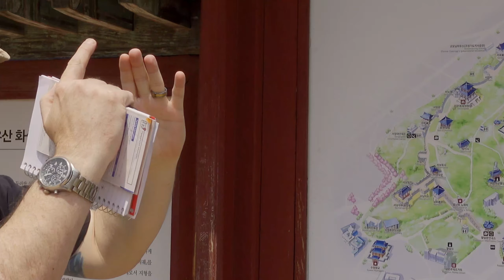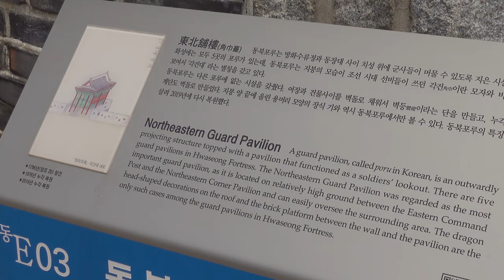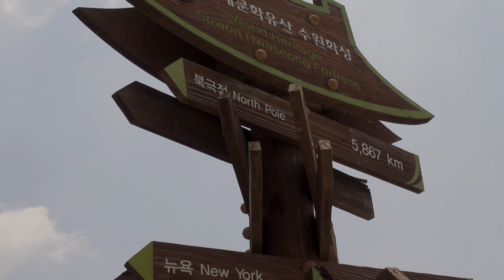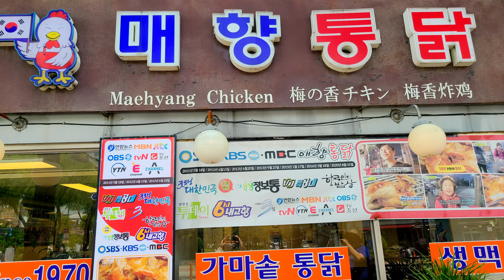Cultured Redneck Time: Visiting Hwaseong Fortress in Suwon (with Guest Historian Dr. Scott!)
We decided to be cultured and visit the Hwaseong Fortress in Suwon with our friend and historian, Dr. Scott.

Follow along with us as we visit the area and learn a little of the history here.